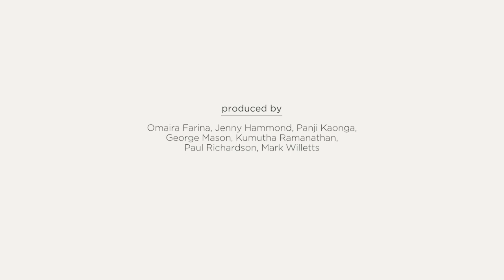Tumico: Bulgaria must fix laws to create a fairer insurance landscape | World Finance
The Bulgarian financial sector is undergoing dramatic transformations. Georgi Borisov and Venelin Georgiev from Tumico discuss the legislative and regulatory challenges that insurance companies face in Bulgaria, and the benefits that EIOPA's Solvency II directive will bring to Bulgarian insurance.